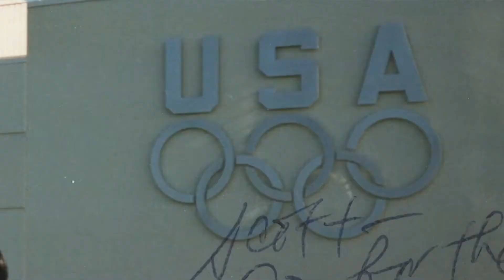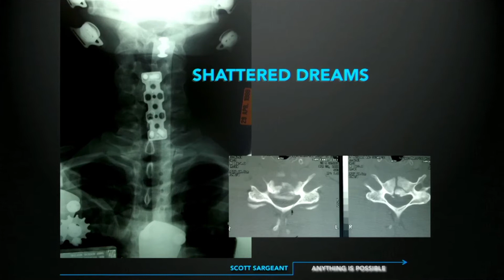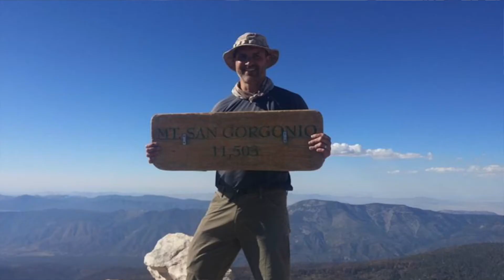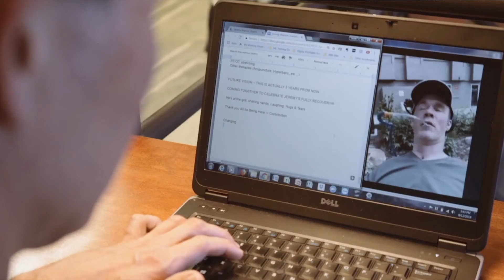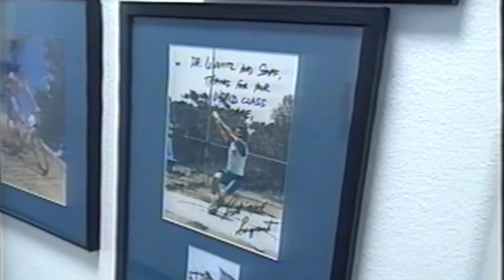The Scott Sargeant Story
Scott Sargeant's last 22 years were bookended by tragedy but you will see how the time he spent in between, always in service others, was time very well spent. This video is a tribute to the wonderful and caring person he was and a celebration of his life, work, and passionate advocacy.

Follow the newly formed foundation, created in his honor and to continue his work,